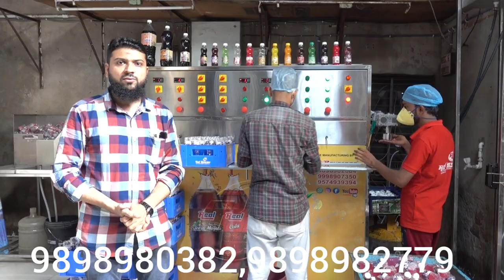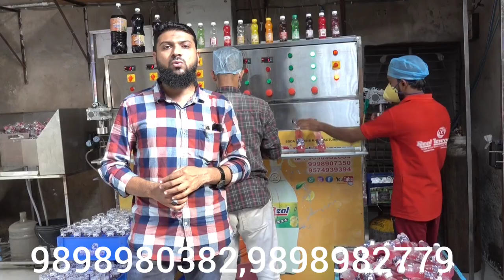Soda Bottling plant | खुद का Brand बनाकर हजारों रुपया कमाने का मौका | Soda Business | Soda Machine